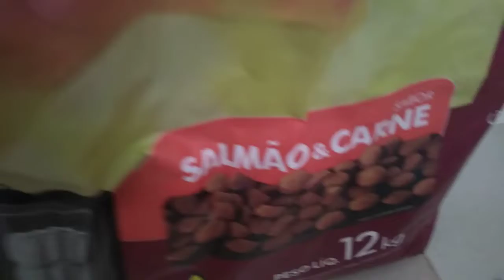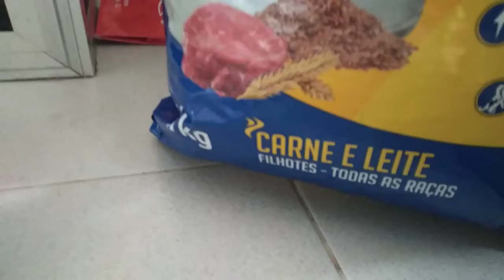Ração para cachorro!